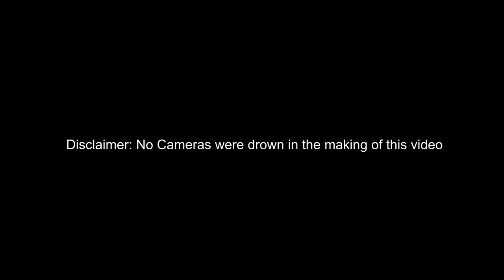Weymouth sailing weekend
some footage from sailing around weymouth harbour this weekend